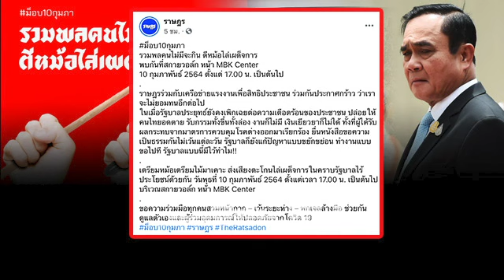ล่าสุด!! เราจะไม่ทน! ด่วน! ราษฎรนัดชุมนุมใหญ่ ตี!หม้อไล่!เผด็จการ รวมพลคนไม่มีจะกิน